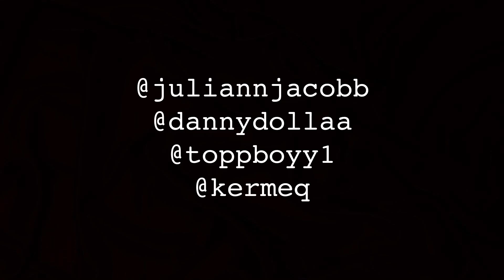ANSWERING THE WORLDS MOST DEBATED QUESTIONS (PART 4)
hi guys we missed you so much we were crying ahahahahah but actually um sorry for the lack of 2 videos last week totally our fault but we got it DOWN this past weekend we are so focused and ready to bring you guys new content, love you guys